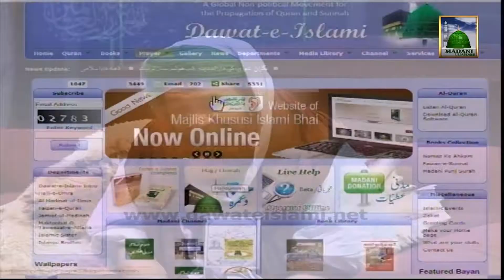Ameer e Ahle Sunnat Ke Madani Phool - Ep 19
Sheikh e Tareeqat Ameer e Ahle Sunnat Maulana Ilyas Qadri delivers useful information in a program "Ameer e Ahle Sunnat Ke Madani Phool".